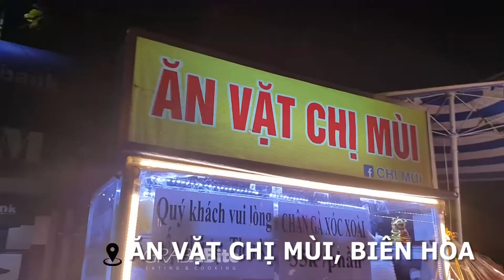Xếp hàng mua bánh tráng cuốn chấm sốt tại Biên Hòa | Ăn Vặt Chị Mùi Ăn Liền TV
ĂN VẶT CHỊ MÙI - BIÊN HÒA

ĐC: Xe đẩy bên cạnh trà sữa Apa, gần trường CĐ Trang trí Mỹ Thuật Đồng Nai, đối diện vòng xoay công viên tượng đài.
Thời gian: 6h or 7h - 10h (có khi hơn)

Xe bánh tráng có thể coi là hot nhất Biên Hòa. Chiều tối mở hàng là người đến mua như rồng rắn, tầm 7h - 8h xếp hàng dài ra đến đường. Một phần xếp hàng là do ít người làm mà làm cũng không được nhanh cho lắm.
Shop bán các loại bánh tráng trộn khác nhau. Có bánh tráng sa tế hành, bánh tráng tỏi phi khô bò, bánh tráng sa tế ngũ vị,... Đặc biệt là món bánh tráng cuộn chấm sốt. Bánh tráng dẻo dẻo cuốn bên trong có khô bò, rau răm, trứng cút, xoài, ép chấm với nước sốt me + bơ béo béo. Sốt hơn ngọt nên ăn màu ngán lắm.
Các loại bánh tráng của shop cũng khá ngon.
GRAB A BITE –  Ăn Liền TV
Ở channel này, mình sẽ chia sẻ những trải nghiệm ăn uống của bản thân từ các quán cho đến những thực phẩm chế biền sẵn. Ngoài ra, mình sẽ nấu một vài món ngon miệng với công thức đơn giản để ai quan tâm có thể thử trổ tài nhé!